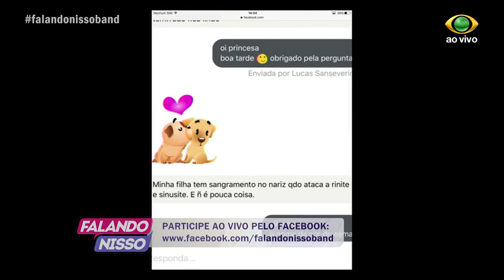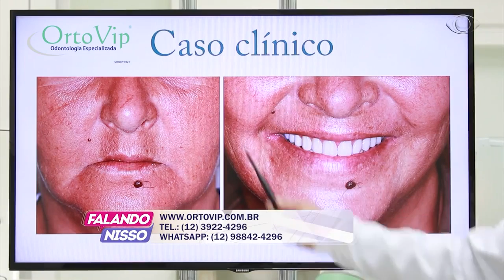FALANDO NISSO 19 12 2016 PARTE 02